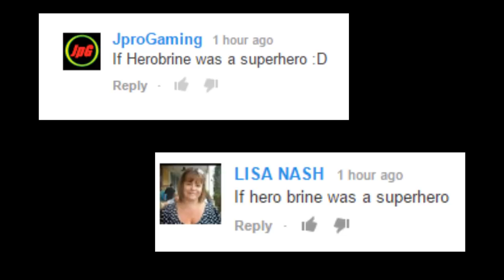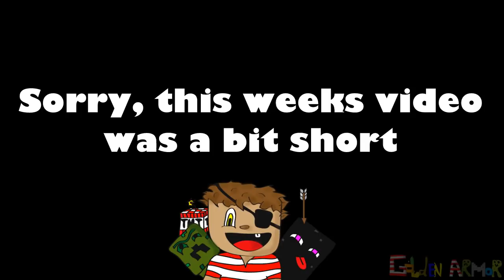If Herobrine was a Superhero - Minecraft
Turns out Herobrine was a Superhero all along. He did it as his side job. But is he any good in it or does he do more damage than good D=?

(P.s. Wanna help? You can add subtitles to this video!)

This Minecraft video was presented to you by GoldenArmor.

--Credits---

This is just a fictional story and for your entertainment :)!